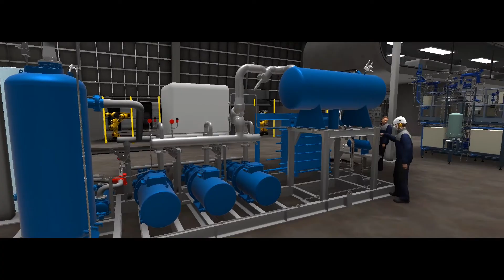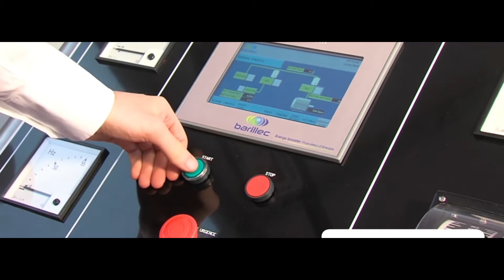Join us! - Industry